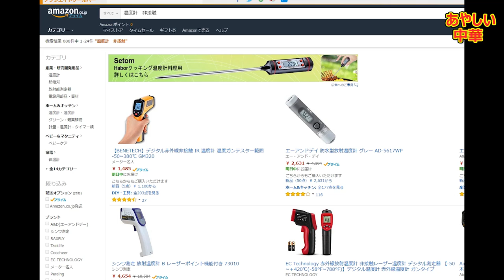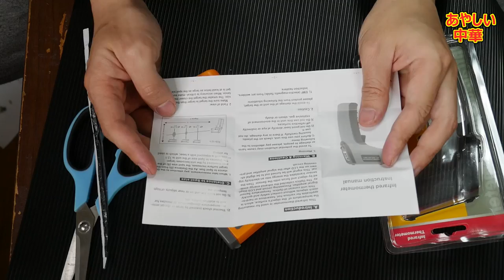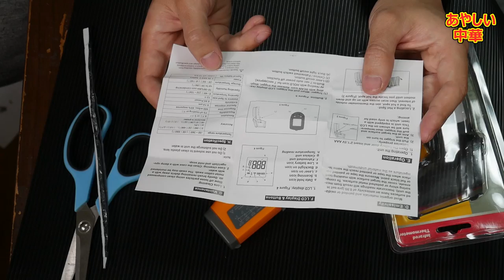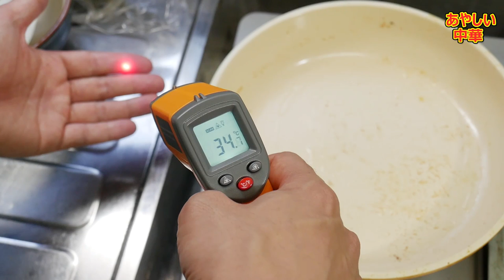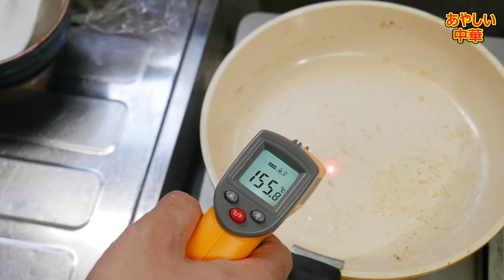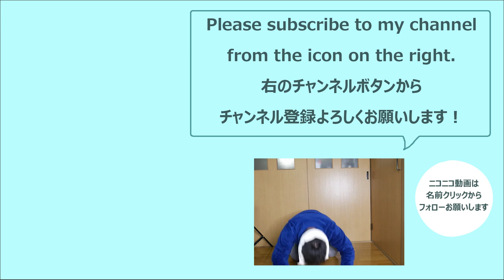非接触式 赤外線放射温度計 798円 【あやしい中華 第11回】